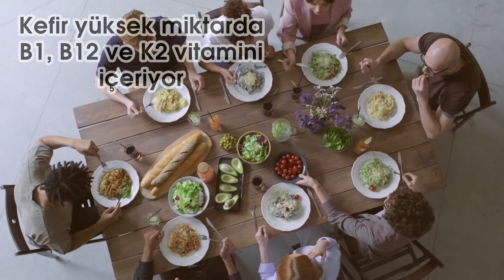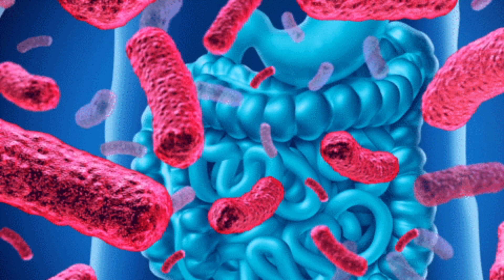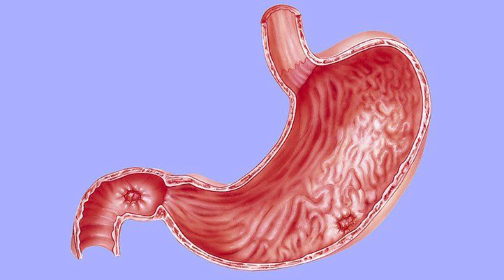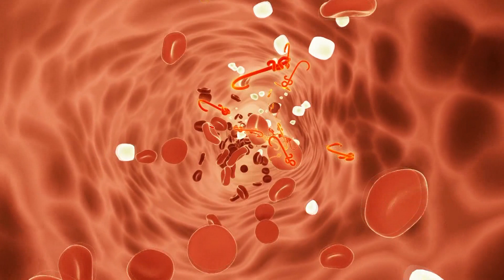SÜPER İÇECEK KEFİRİN 14 MUHTEŞEM FAYDASI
Fermente bir süt ürünü olan kefirin pek çok faydası bulunuyor. Kefirin bağışıklık sistemini güçlendirdiğini belirten uzmanlar, enfeksiyondan depresyona kadar birçok soruna çözüm olarak kefir içebileceğini, aynı zamanda sağlıklı besin öğeleri içerdiğinden diyetlerin de vazgeçilmez parçası olduğunu ifade ediyor.
Doğadaki Sağlık ekibi kefirin faydalarını sizler için araştırdı ve bu videoyu hazırladı.
İnternette insanlar, kefir nelere iyi gelir, kefirin faydaları nelerdir ve kefir ne zaman içilir gibi sorulara cevap arıyorlar.
İçeriğinde maya ve bakteri bulunan kefir, probiyotik özellik taşıdığından dolayı yüzlerce yıldır sofralardan eksik edilmiyor.
Kefir yüksek miktarda B1, B12, ve K2 vitamini, kalsiyum, magnezyum, biotin, folik asit, amino asitler, enzim ve probiyotik içeriyor. Bağışıklık sistemini güçlendiriyor. Enfeksiyondan depresyona kadar pek çok sorunun çözümüne destek sağlıyor.

BÖLÜMLER:
0:00 Giriş
1:09 Kefir probiyotik bir içecektir
1:25 Kefir mikrop karşıtı bir besindir
1:45 Kefir alerjiye karşı etkilidir
1:58 Kefir kansere karşı etkili bir koruyucudur
2:31 Kefir kilo vermeye yardımcıdır
2:44 Kefir kalp ve damar hastalıklarından koruyucudur
2:56 Kefir kan şekerini düşürür
3:09 Kefir kabızlığa karşı çok etkilidir
3:27 Kefir kas kasılmalarını önler
3:39 Kefir kansızlığı engeller
3:51 Kefir kemik ve diş sağlığını korur
4:02 Saç ve tırnak sağlığı için kefir çok önemli
4:15 Kefir enfeksiyona karşı etkili
4:31 Kefir depresyona karşı etkilidir

ARAMALAR:
kefirin faydaları
kefirin faydaları nelerdir
kefirin faydaları ibrahim saraçoğlu
kefirin sağlığımıza faydaları
kefirin faydaları canan karatay
kefirin faydası
kefirin yararları
kefirin saça faydaları
kefir nelere faydalı
kefir faydaları nelerdir
kefirin nelere faydası var
kefiri ne zaman içmek lazım
kefiri nasıl tüketmeliyiz
kefiri aç karnına mı içmeli
kefiri kaç günde tüketmeliyiz
kefiri sade içemiyorum
kefiri tatlandırmak için
kefir kilo aldırır mı
kefir kilo verdirir mi
kefir kilo yapar mı
kefir kilo aldırıyor mu
kefir kilo vermeye yardımcı olur mu
kefir kistlere iyi gelir mi
kefir kilo verme